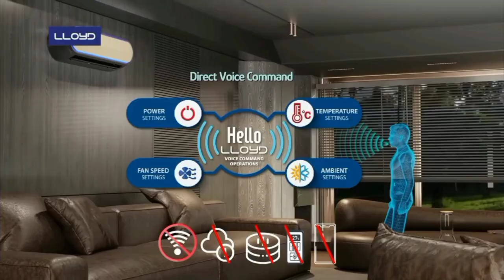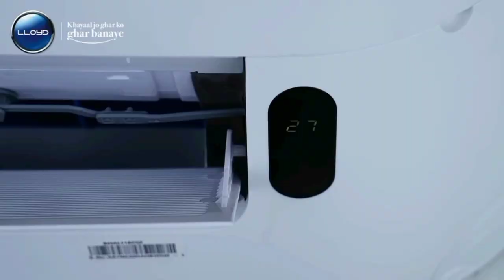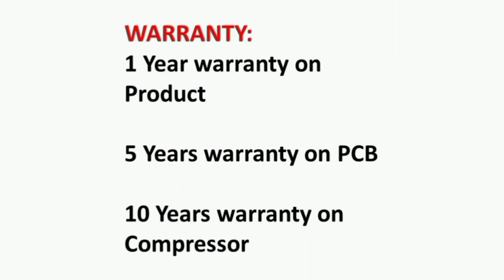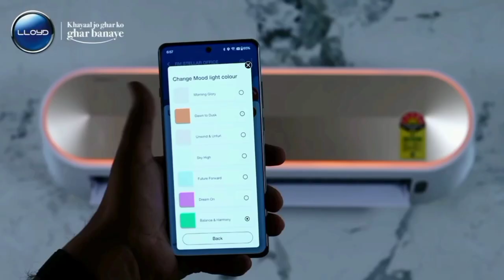Lloyd AC stellar model Review தமிழ் | Best AC 1.5 Ton 5 Star in India 2024 Tamil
1.5 Ton 5 Star

00:00 Introduction
00:14 features
02:52 warranty details
03:06 value for money

Hi friends in this video contains a full review of Lloyd Stellar 1.5 Ton 5 Star Wi-Fi Inverter Split AC (6 in 1 Expandable Mood Lighting In-Built Air Purifier Direct Voice Command Copper condenser 2024 Model White/Golden GLS18V5FWGST FREE INSTALLATION) best air conditioner brand in india under 60000 no 1 in smart advanced control. with 5 years pcb warranty

Highlights - open door detection - direct voice control - fast cooling - long air throw - good service in all over tamilnadu chennai locations.